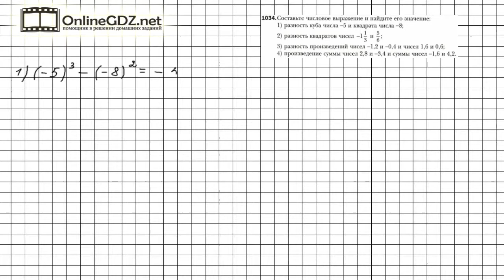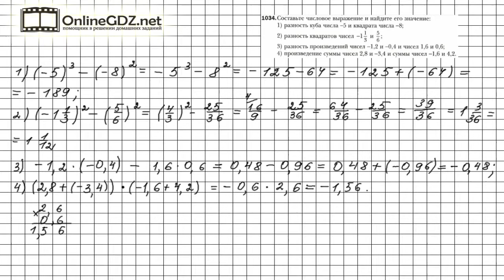Задание №1034 - Математика 6 класс (Мерзляк А.Г., Полонский В.Б., Якир М.С.)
Чтобы выполнить задание №1034 в котором необходимо составить числовое выражение и найти его значение, нужно знать правила, расположенные на страницах 204,212, 217. В нашем видео-решении Вы найдете ответ на данный вопрос.